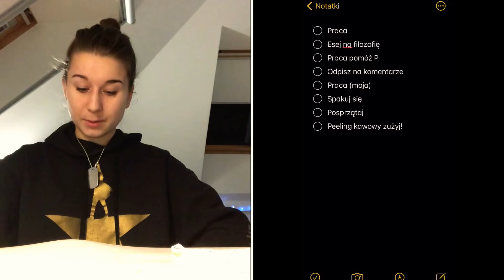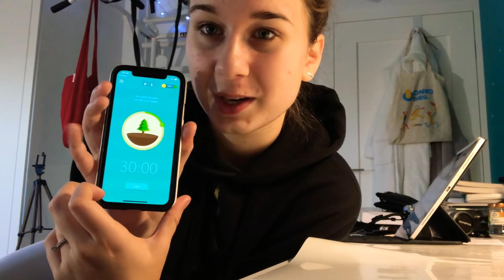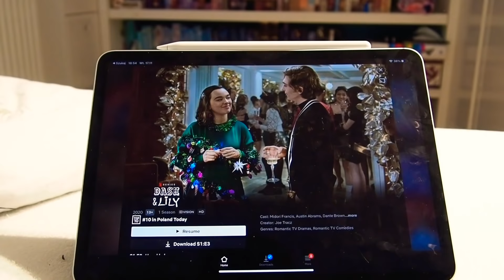Normalny dzień szkolny (dowód, że nie jestem cyborgiem XD)- lekcje online i nauka rano ||study vlog